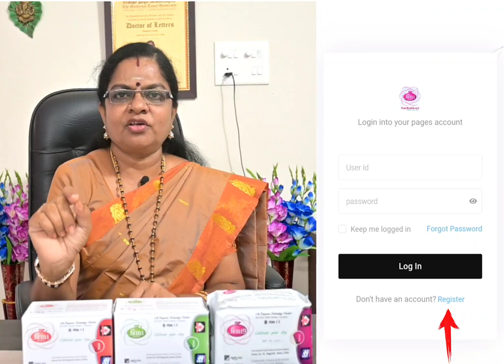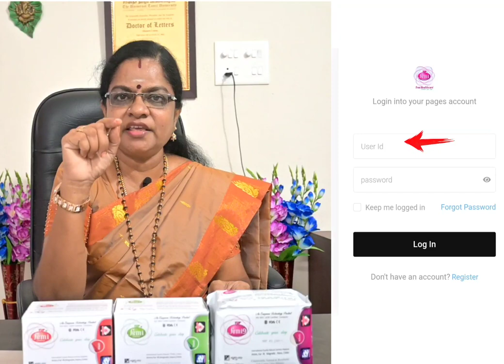How to start New Business in Femi Health Care || Femi Anion Sanitary Napkin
We are Femi. By women, for women
Femi anion is the result of research that has started to scientifically approach the menstrual cycle concept in women. In the modern-day genetically modified products around us, it had affected women’s health to a greater level. An urge has risen to address the problem. There has been an n number of alternatives to curb the situation, but no solution has arrived that has shown actual positive changes in women’s health.